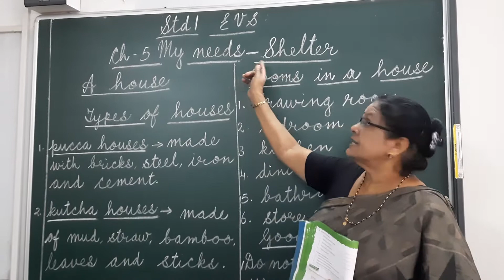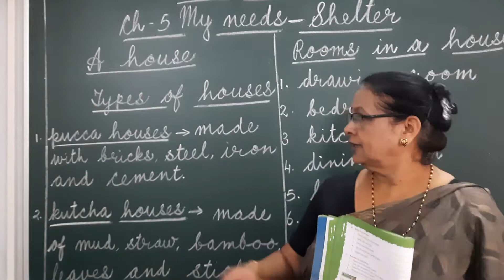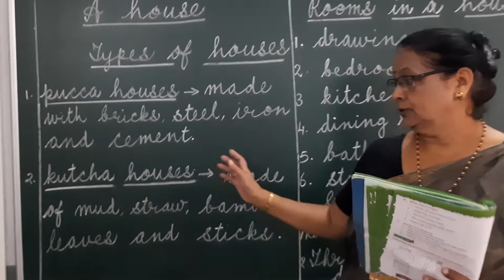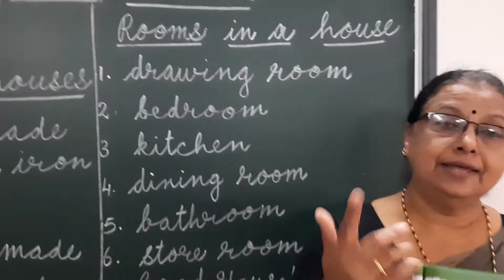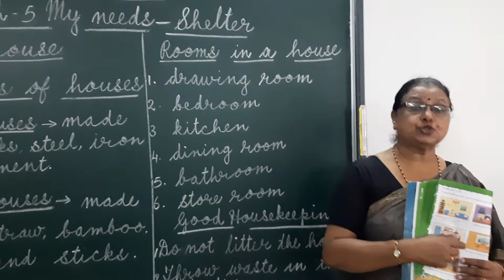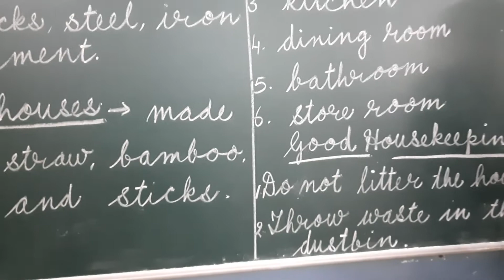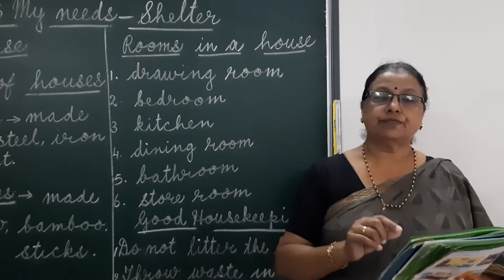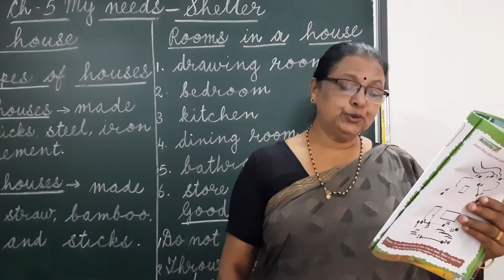Std 1 EVS by Ms. Marykutty